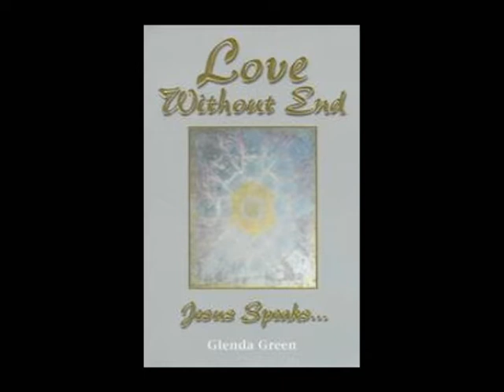A Better World w/ Glenda Green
Mitchell Jay Rabin interview Glenda Green on A Better World